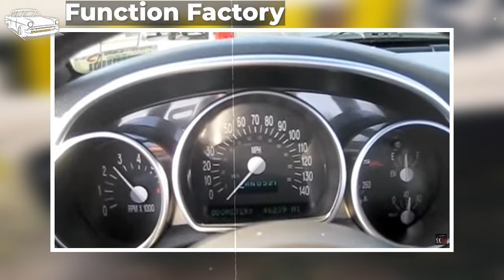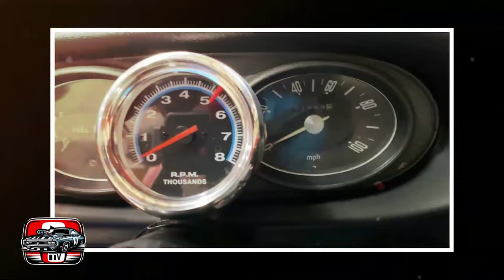7 Most Disappointing Pickup Trucks Ever Made - What Went Wrong?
In this video, we delve into the depths of automotive history to uncover the 5 worst American pickup trucks that should have never existed.

From design disasters to mechanical nightmares, these trucks are a testament to the perils of experimentation gone wrong in the automotive industry. Join us as we dissect each truck's flaws, examine their impact on the market, and explore why they failed to live up to expectations.

Buckle up and prepare to cringe as we reveal the trucks that should have stayed on the drawing board. We do not own the footages/images compiled in this video. It belongs to individual creators or organizations that deserve respect.

00:35 - Hummer H3T
04:04 - Mitsubishi Raider
06:01 - Chevrolet Colorado
07:52 - Ford Pinto
09:35 - Chevrolet LUV
11:47 - GMC Sprint
13:57 - GMC S-15